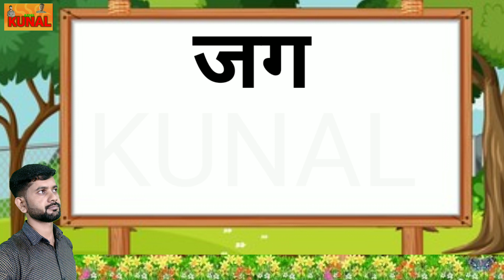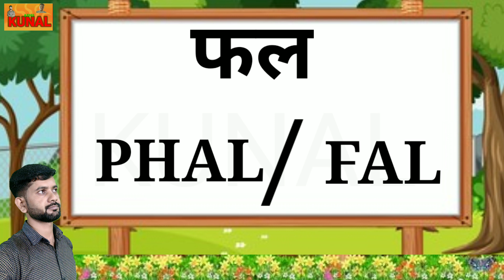Hindi Se English Me Name Likhe Hindi To English Two Letter words in English हिन्दी से अंग्रेजी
Do Akshar wale Bina Matra ke Hindi shabd English mein likhen
hindi ka kha ga gha writing to english hindi do akshar wale shabdo ko english me likhe
Do Akshar Wale shabdon Ko Hindi mein Likhna sikhen Do Akshar wale Hindi shabdon ko English mein likhen Hindi aksharon ko English mein banaen
दो अक्षर वाले हिन्दी शब्दों को अंग्रेजी में लिखें
हिन्दी अक्षरों को अंग्रेजी में लिखें
क ख ग घ को english me likhe
 Hindi name ko English me li
words ko English me likhe
हिन्दी से अंग्रेजी बनाये
kunal kids education
ka kha ga gha
हिन्दी नाम को अंग्रेजी में बनाये
हिन्दी से अंग्रेजी बनाना सीखें
अंग्रेजी में नाम लिखना सीखें
hindi se English banana seekhein
hindi name ko English me likhen
Hindi se angreji banaa angreji Mein Naam likhna sikhen angreji Mein Name  Kaise likhen
 Hindi to English translation angreji Se Hindi banana Hindi aksharon ko angreji Mein likhen Hindi ko English mein likhen Hindi se angreji banana sikhen Hindi se angreji Mein Naam likhna sikhe teen Akshar Wale shabdon Ko angreji Mein likhen Bina Matra Wale shabdon Ko angreji mein likhe